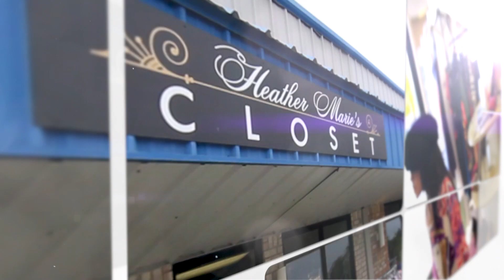HEATHER MARIE'S CLOSET COMMERCIAL DIRECTED BY YABUI ENT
4104 Gulf Breeze Parkway , Gulf Breeze, Florida 32563
FACEBOOK.COM/HEATHERMARIESCLOSET
FACEBOOK.COM/YABUIENT